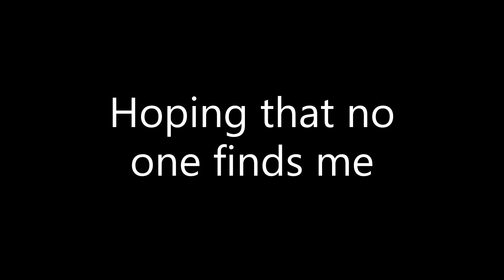Human Woman, The Female Identity Collection Alone in the Garden D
Each of us creates inner virtual worlds generated by our memories.  Her grandmother's garden represents the most heartfelt keepsake of the artist's early years. That magical place became the catalyst for the digital artworks she creates today. Our inner worlds are the new technology's ancestors, the brainchild of our extraordinary minds. In this collection, I present digital interpretations of "The Garden of my Mind."